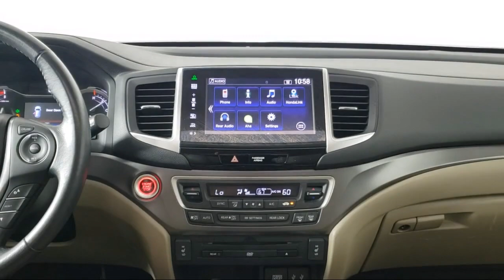2016 Honda Pilot EX-L Sport Utility For sale in Miami Pinecrest Kendall Palmetto Bay Cutler Bay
2016 Honda Pilot EX-L Sport Utility Stock Number: 5H006331B Vin:5FNYF5H80GB032029.

South Motors is proudly serving Miami, Pinecrest, Kendall, Palmetto Bay, & Cutler Bay
Give us a call at or visit our for more information about this or any of our other vehicles.

South Motors Honda
16165 S Dixie Hwy